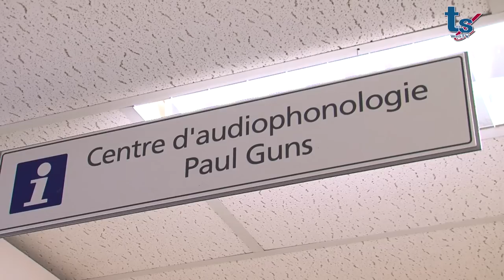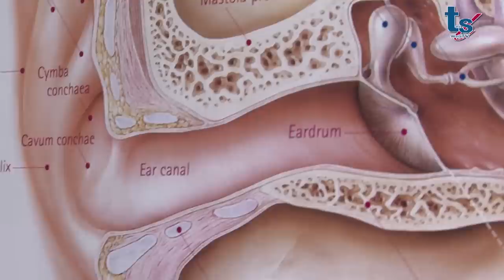Le Centre d'audiophonologie des Cliniques universitaires Saint-Luc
Audition, apprentissage du langage et développement du cerveau sont étroitement liés. Il est donc impératif de repérer rapidement une surdité chez un nouveau né. Au Centre d'audiophonologie des Cliniques Saint-Luc, plus de 6.000 consultation sont menées par an. Parmi les patients, on retrouve des enfants dont la surdité est congénitale ou la résultante d'une maladie.